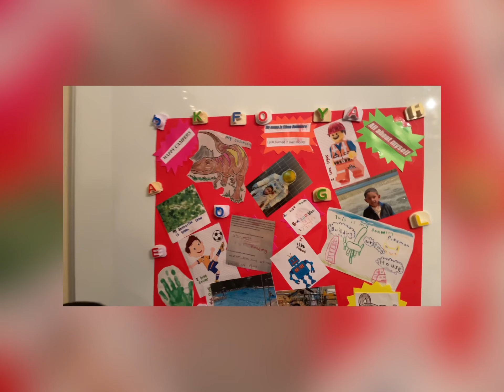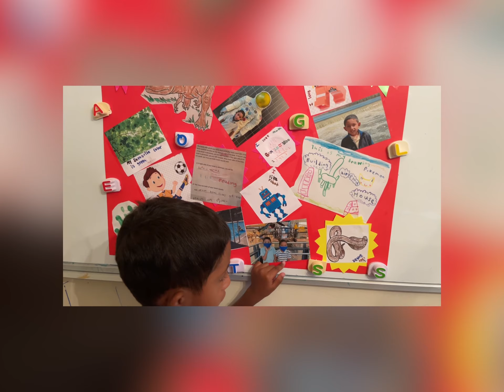First Grade Happy Camera Poster.( প্রথম গ্রেড হ্যাপি ক্যামেরা পোস্টার )